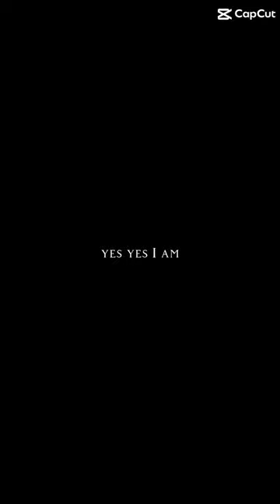Gotta love my boxer